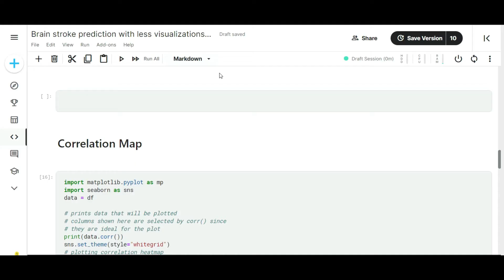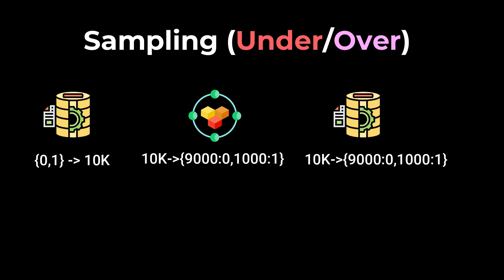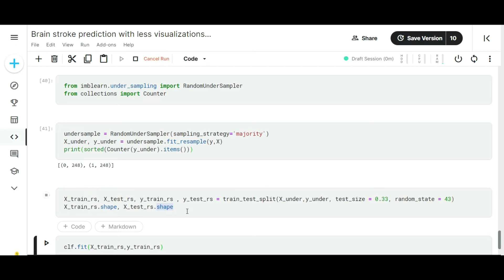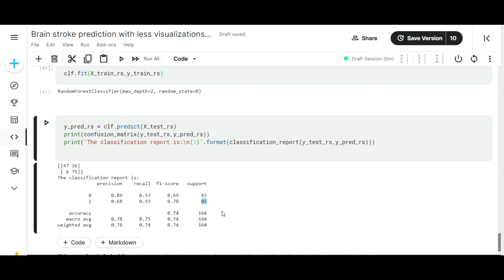Data science project : Brain stroke project improvements ! ( part -2 )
Hi everyone, in this video we're going to explore one important concept in machine learning called sampling, Sampling is concept is that is majorly used for distribution of data, There are some subtypes in sampling called oversampling and undersampling,I attached all the explanation clips related to that, I hope it will be useful to these concepts

Socials:
✅Ask your Doubts on Instagram: arun.codes

✅If You get impressed with my work Then Buy me a cup of coffee:

✅Thanks ..!